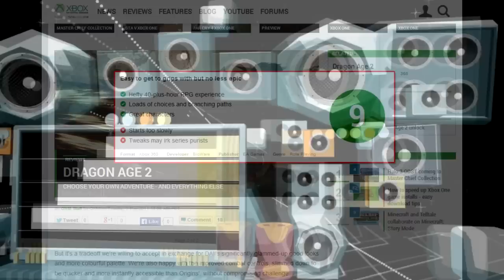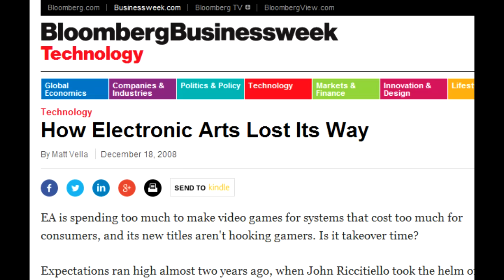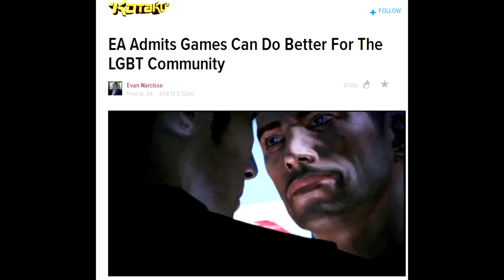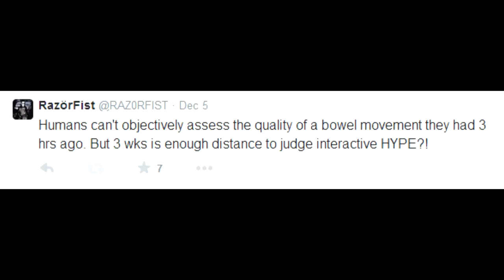DRAGON AGE III: The Apology - The Rageaholic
If Anita Sarkeesian's mouth has taught us anything, it's that 'open' doesn't always mean 'good'.
But what of the open world in Dragon Age: Inquisition?